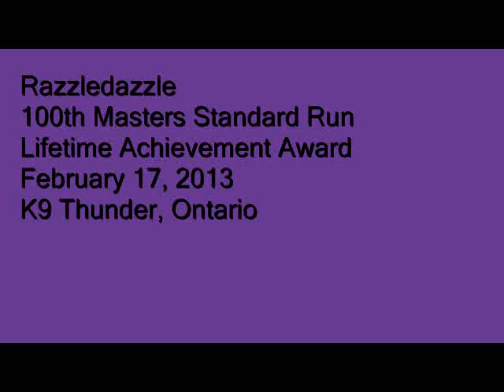Razzle Lifetime Achievement Standard Run-1/1